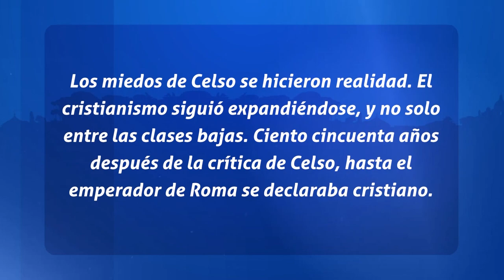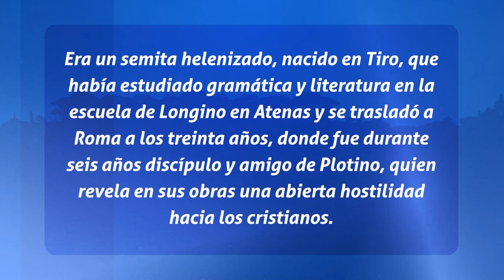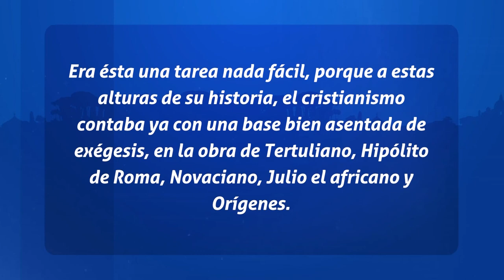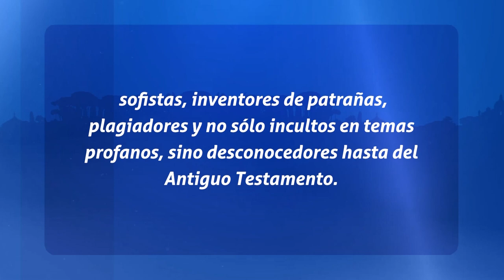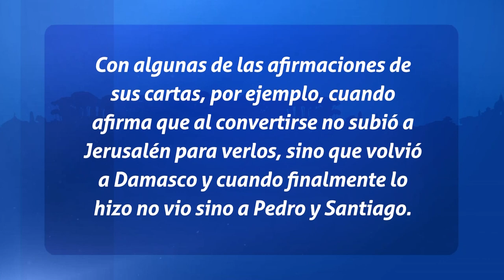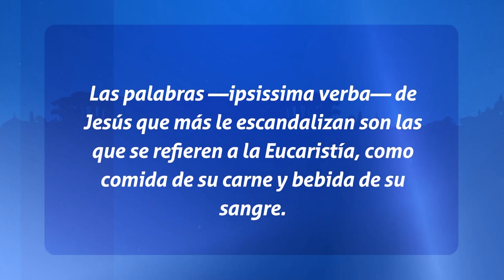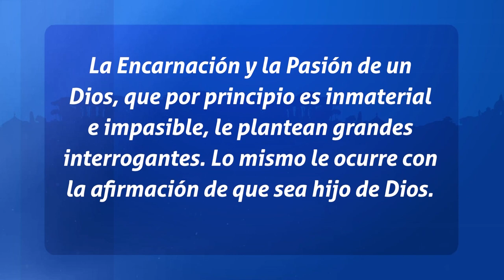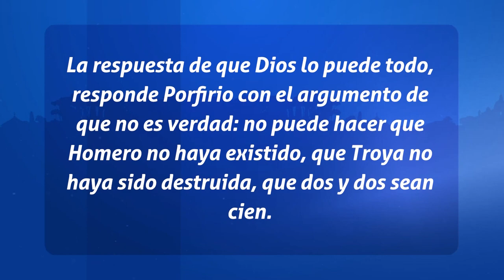Padres de la Iglesia - La Reacción que obtuvo el enigmo Porfirio Contra el cristianismo